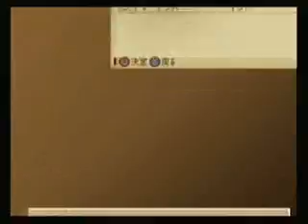Tales of the Abyss Arena Cameos (Unknown)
Tales of the Abyss Arena Cameos
Unknown in Japanese Version